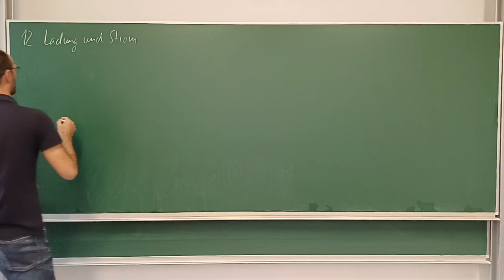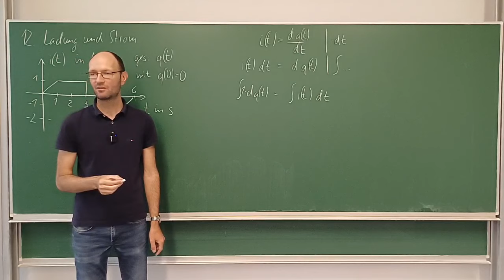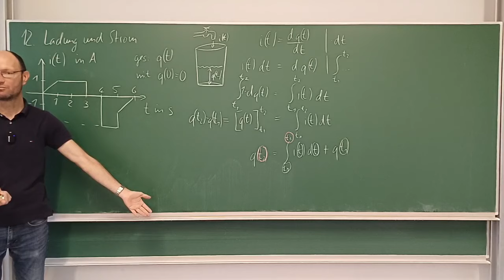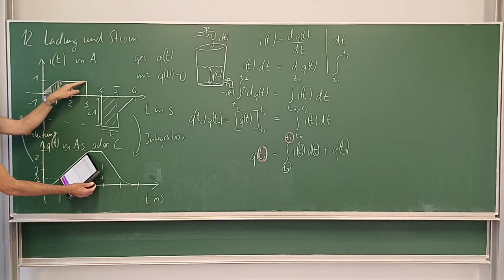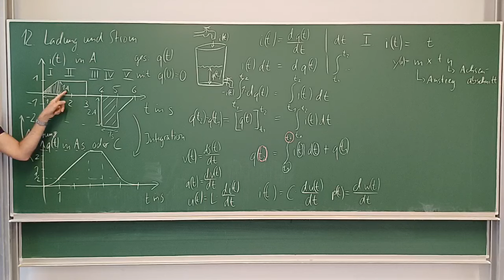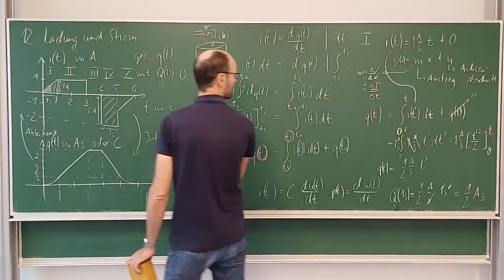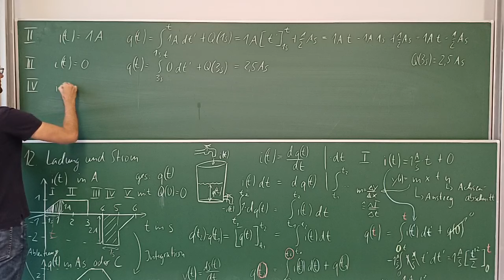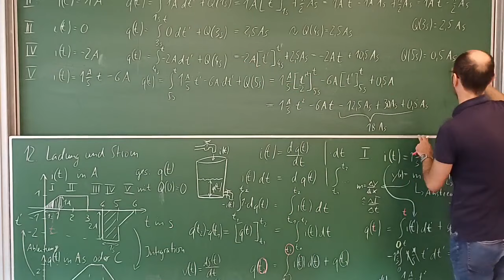Zeitabhängige Ladung durch Integration aus dem Zeitverlauf eines Stromes bestimmen (Aufgabe 12)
In diesem Mitschnitt eines Live-Streams diskutieren wir ausführlich die Lösung der Aufgabe 12 zu Ladung und Strom aus unserem Übungsheft zu den Grundlagen der Elektrotechnik.

Achtung, in der Lösung sind einige Schreibfehler!
- Im Abschnitt V fehlt in der vorletzten Zeile am Ende eine Sekunde, statt 0,5 A müssen es 0,5 A s sein.
- Im Abschnitt V muss es in der letzten Zeile q(t) = ½ A/s · t² - 6 A · t + 18 A s heißen. Dort fehlt im ersten Summand die Division durch 2.

Den Ausdruck in der letzten Zeile kann man dann durch Ausklammern von ½ A/s auch als
q(t) = ½ A/s · [t² - 12 s · t  + 36 s²]
und mit Hilfe der 2. binomischen Formel a² - 2 a b + b² = (a - b)² auch als
q(t) = ½ A/s · (t - 6 s)²
schreiben, was sich deutlich einfacher ausrechnen und zeichnen lässt.

Kapitelmarken:
00:00 Erklärung der Aufgabe
03:38 Ladung ist integrierter Strom
10:17 Analogie mit Wasserfluss und Wasserstand an einem Eimer
13:41 grafische Lösung der Integration
22:14 Probe mittels grafischer Ableitung
24:33 andere Größen mit ähnlichem Zusammenhang
28:40 Abschnittsweise Berechnung
29:00 Zeitabschnitt I
43:16 Zeitabschnitt II
45:16 Zeitabschnitt III
46:28 Zeitabschnitt IV
48:29 Zeitabschnitt V